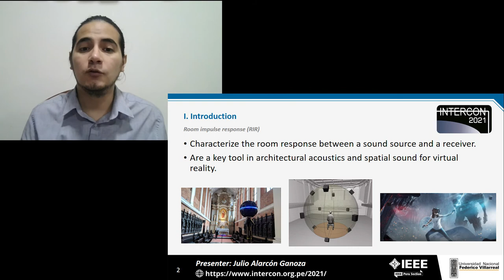Regularized Spherical Fourier Transform for Room Impulse Response Interpolation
Presentation made by Julio Alarcón-Ganoza, who graduated from Universidad Nacional Mayor de San Marcos (UNMSM) and now is a scientist of Perception Research, at the XXVII International Conference on Electronics, Electrical Engineering, and Computing (INTERCON), Lima, Peru, August 2021.

This research was conducted in collaboration with Prof. Javier Solis-Lastra, UNMSM, and Dr. César D. Salvador, Perception Research. Our paper will be published in the official conference proceedings on IEEE Xplore.

Please cite our research as:
J. Alarcón, J. Solis, and C. D. Salvador, “Regularized spherical Fourier transform for room impulse response interpolation,” XXVII International Conference on Electronics, Electrical Engineering, and Computing (INTERCON), Lima, Peru, August 2021.

Abstract:
Room impulse responses (RIRs) are a key tool in architectural acoustics and spatial sound for virtual reality. They characterize the room response between a sound source and a receiver. Directional RIRs at the receiver position can be measured with spherical microphone arrays or calculated with 3D models and numerical methods. Either because of a low number of microphones or limited computational capacity, there is a need to interpolate the RIRs to obtain higher directional resolutions. The spherical Fourier transform (SFT) enables a promising physics-based interpolation approach. However, existing SFT algorithms for acoustic purposes highly depend on the spherical distribution of microphones. This paper presents an SFT algorithm based on Tikhonov regularization that is suitable for random spherical distributions. Results show that the regularized SFT maintains the interpolation error bounded at high-energy values in time and up to a maximum frequency determined by the number of microphones. An open-source implementation is made publicly available to foster the reproducibility of this research.